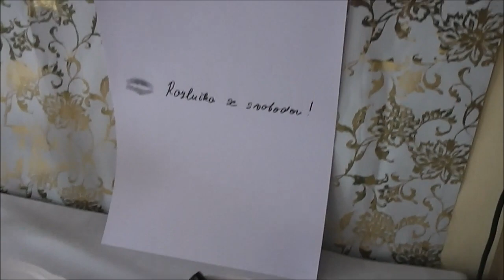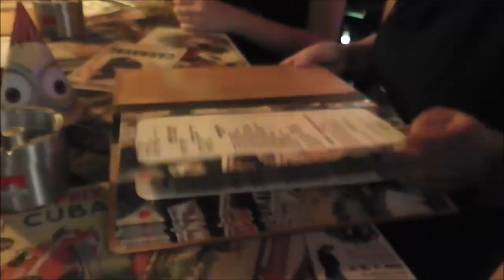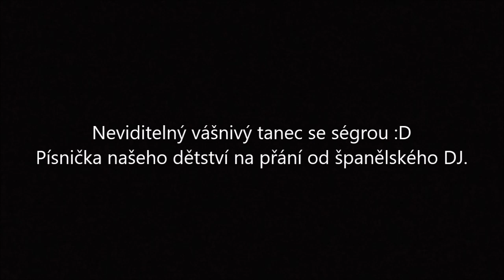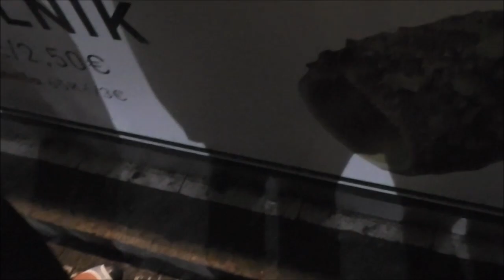MOJE ROZLUČKA SE SVOBODOU! | Markéta Venená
MOJE ROZLUČKA SE SVOBODOU!

Konečně jsem pro vás sestříhala svoji rozlučku se svobodou :)
Po ní budou předsvatební vlogy a pak konečně slibované delší svatební video :)

Kamera:
Od roku 2016: Nikon D5200 + 18-55mm II objektiv
Panasonic hc-v100, SAMSUNG NOTE II
Edit: Movie Maker, Pinnacle Studio 16, VideoPad, screen recorder

Světla:
Dvě trvalá světla DayLight ET40 - SoftBox
Kruhové světlo Helios BIGLAMP 430

Jsem TOP 10 BEAUTY BLOGERKA ROKU 2015 A 2016.

Chodím na různé akce pro Youtubery, kde nám ukazují novinky z oblasti kosmetiky, ale i jiné. Srazy s vámi 4fans a Utubering.
Spolupracuji s Avon, Zoeva, Urban Decay, Inglot, Maybelline, L´Oreal Estyle... , tyto značky mi pravidelně posílají produkty k testování.
Pracuji s levnou kosmetikou z drogérie, ale i drahou ze Sephory, abych měla přehled.
Videa jsou minimálně 1x týdně, ale většinou 2-3x týdně.

Doufám, že vám moje tipy a triky pomáhají a inspirují.

*Mám vás ráda jako lentilky! :)